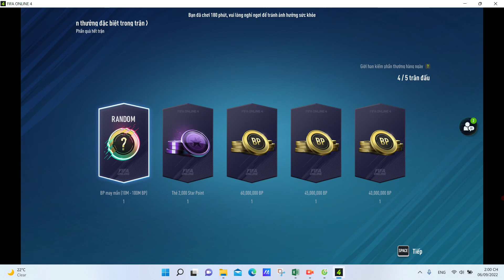Samsung Suwon 2-0 Man Utd (TheTruong vs Justin Bieber) FFO4: Cha Bum Kun vs C.Ronaldo ghi bàn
Samsung Suwon 2-0 Man Utd - EA Club (TheTruong vs Justin Bieber) FFO4: Cha Bum Kun vs C.Ronaldo ghi bàn